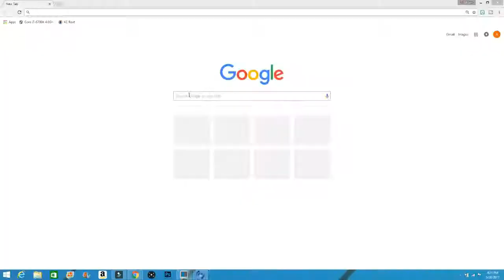No Limits means NO REGRETS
This is how you're suppose to play no limits.